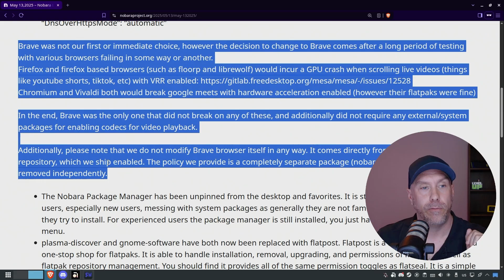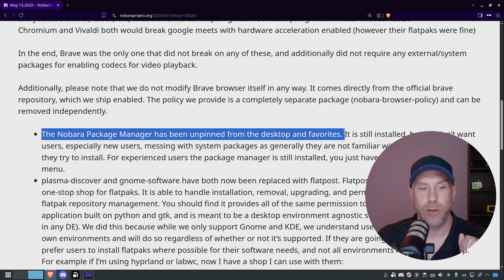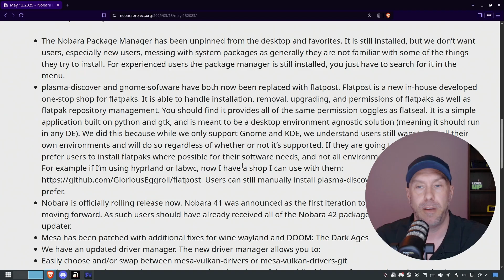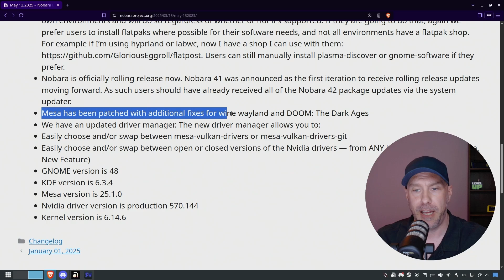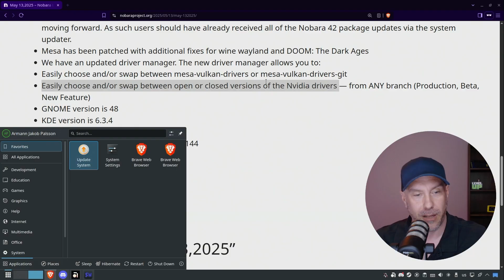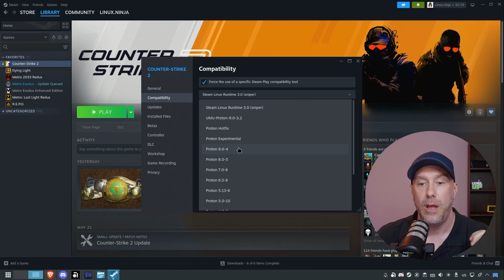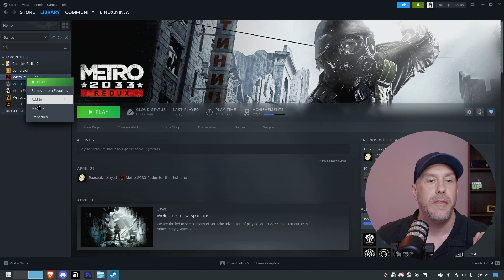Nobara 42 - Gaming On Linux Made Easy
Here is my review of Nobara Linux. Watch me play CS and compare it to playing it on Windows.

00:00 - CS2 Gaming
00:30 - Intro
01:00 - KDE
01:35 - The Nobara project
02:22 - What's new in Nobara 42
07:32 - Steam Games Compatibility
08:23 - CS2 Gameplay
11:52 - Outro